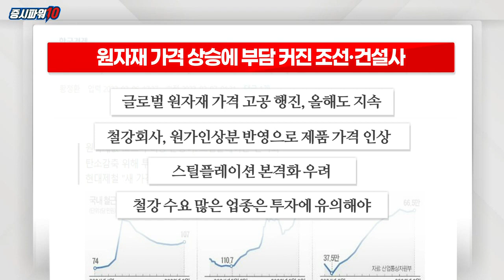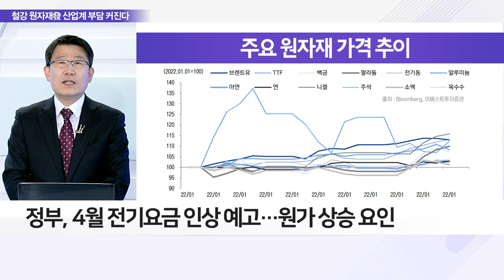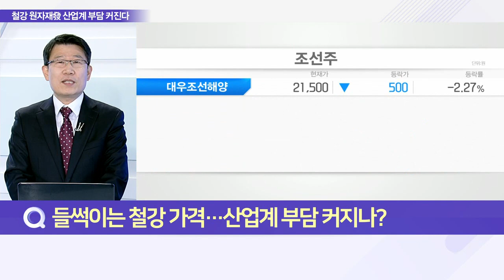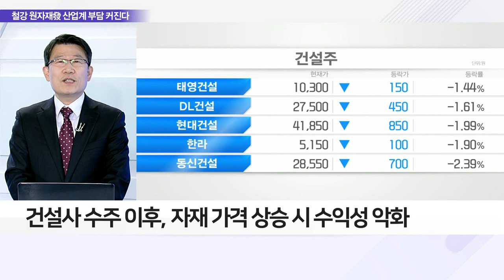원자재 가격 상승에 부담 커진 조선‧건설사_이슈 파워 (20220207)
Q. 치솟는 원자재 가격 비상… 최근 흐름은?
- 올해도 글로벌 원자재 가격 고공행진 지속
- WTI 유가 91달러대 진입… 14년 9월 이후 최고치
- 러-우크라 군사 충돌 시, 유가 100달러 진입 전망
- 각종 금속, 농산물 등 원자재 가격 상승세 지속
- 비철금속, 작년 10월 이후 최고치 근접
- 철광석·유연탄 등 관련 원자재 가격 상승세
- 정부, 4월 전기요금 인상 예고… 원가 상승 요인

Q. 들썩이는 철강 가격… 산업계 부담 커지나?
- 철강회사, 제품 가격에 원가 인상분 가격 반영
- 원자재 가격 상승에 따른 불가피한 인상
- 스틸플레이션(스틸+인플레이션) 본격화 우려
- 철강제품 가격 상승에 여타 산업 수익성 악화 우려
- 철강 수요 많은 업종, 투자에 유의해야
- 조선업종, 최근 수주 증가 불구 주가 정체 흐름
- 건설사 수주 이후, 자재 가격 상승 시 수익성 악화